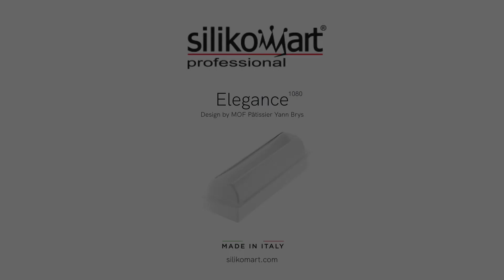Silikomart - Elegance 1080